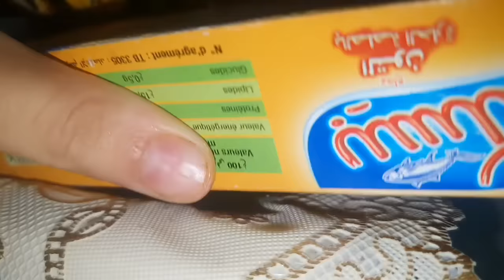هادي تاليا ديالي مع هاد راجل😱كليت لي كلاه طبل🤮شوهني حداهم وحدا جيران😱بضربة وحدة طيحت على طولتي😨